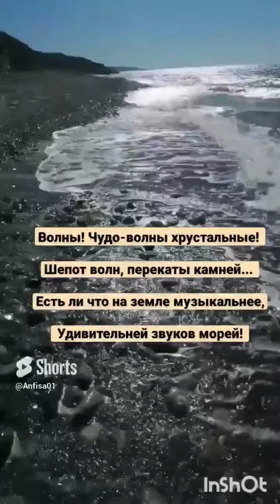Наглые питомцы и природа в России